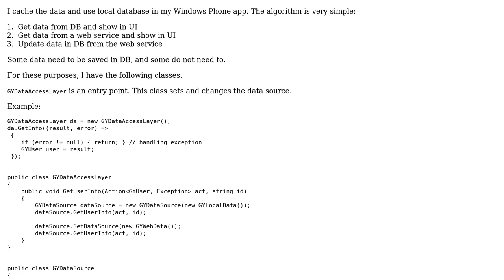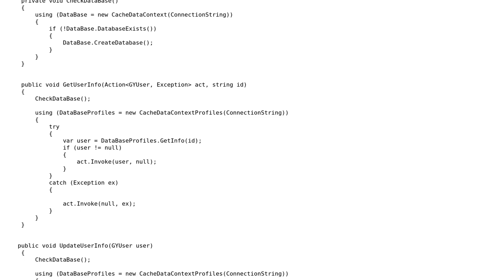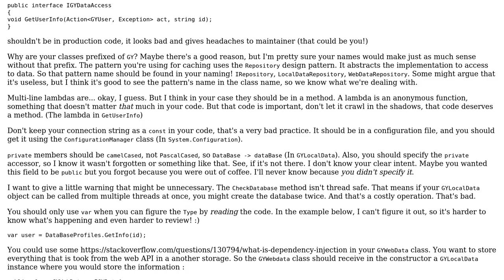Code Review: Architecture to cache data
With thanks & praise to God, and with thanks to the many people who have made this project possible! You are responsible for your own actions.